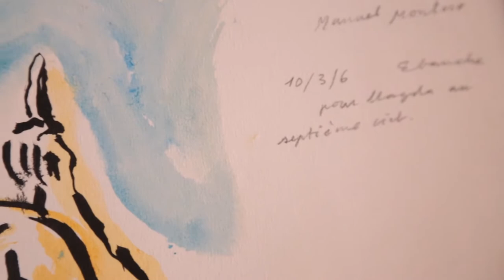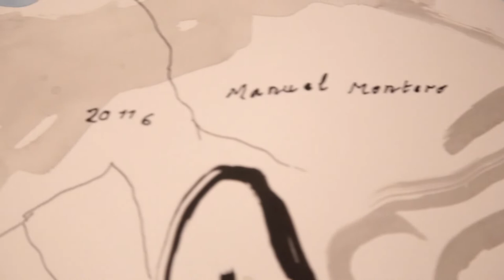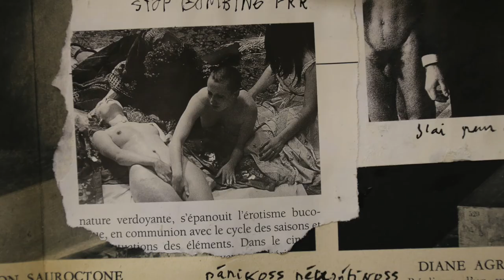2 frgts el persiles CHINOISERIE 1080p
en el interior del libro (solamente editado en paperback) "récits critiques", se inserta Chinoiserie, que evocando el Wu Cheng En produce secuencias de satira menipea
los dibujos muestran muchos trabajos pintado en rue de la China, en el atico de Eve Livet
mas tarde, tras la double bind, la psiquiatria toxica, reinventé con Hurlante Nova las traducciones performativas, también de clasicos chinos
evidentemente las piezas de oficio son Italo Calvino y Kristeva pero hay que ver a través la praxis, lo cotidiano es lo divino, fatal o cruel, alegre como el revolucionario, paciente,